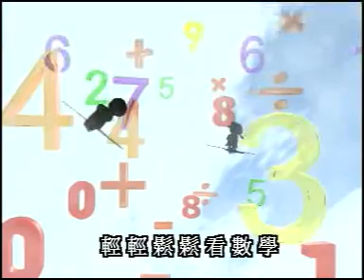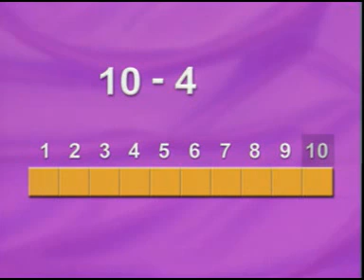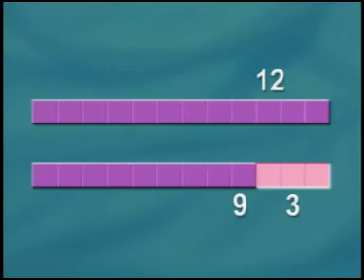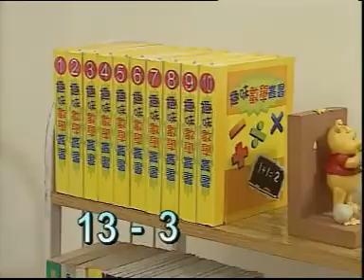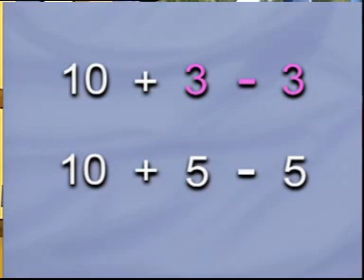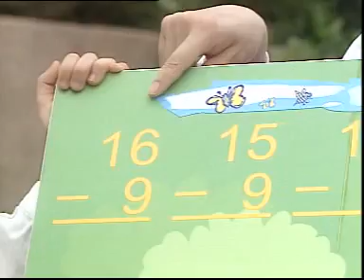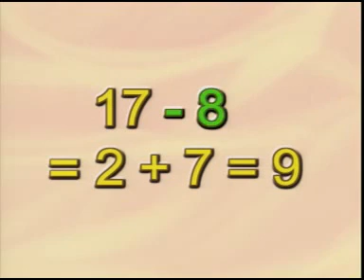ETV 小學數學科一年級 基本減法 2001